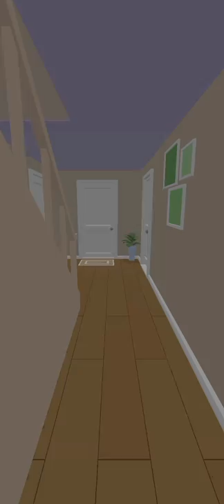Raja Alien Menyamar Jadi Kurir Rokok|Find The Alien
Temukan penipu yang bersembunyi di antara kita di game aksi yang menakjubkan ini

Looking for imposter games? Crazy about 3D invasion games? Find the Alien is a fun casual game where your mission is to stop the alien invasion. Find outlanders among us and kill the aliens in this imposter game.

This alien game has an easy gameplay. The imposters are the aliens hiding among us. They look like normal people. Your goal is to kill all the aliens in the imposter game. Complete the set of levels in all suburbs. Unlock a new blaster and kill more outlanders among us.

How to know who is among us? Use the blaster and UFO scanner to find the aliens in this imposter game. The imposters replace family members, neighbors, policemen and even road signs. Scan the room and kill an alien hiding among us.

Find all the outlanders in the city suburb and win Alien King. Go to UFO, kill the aliens and free citizens from the alien isolation to win this imposter game. Stop an alien invasion in all suburbs.

MAIN HIGHLIGHTS
• Choose blasters. Complete the levels and get new blasters for alien killing as a reward to stop alien invasion.
• Find all aliens among us. There may be more than one outlander in the room or on the street. In this invasion game outlanders look like people, birds or objects.
• Rescue citizens. Come to UFO and kill the aliens to save the world.
• Open new locations. Unlock new suburbs in our imposter game. Kill the aliens among us that keep citizens in an alien isolation.
• Find out alien’s tactic. The aliens are becoming trickier and an alien invasion more unpredictable with each level.
• Levels with different stories. Each level has its own story and location. Kill the aliens to save citizens from the alien invasion.

Download Find the Alien and save the world in a fun casual game.

VANS GAMEPLAY
VANS GAMEPLAY